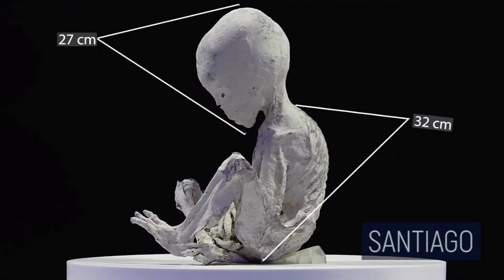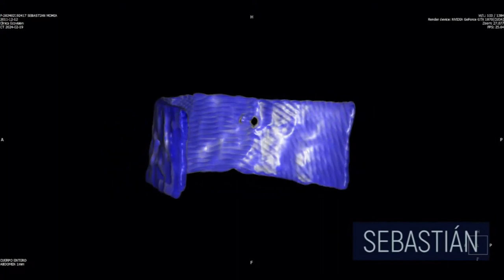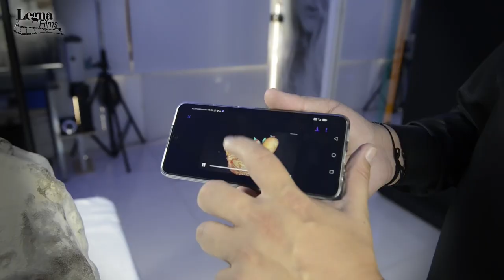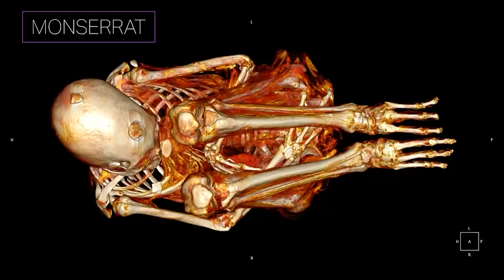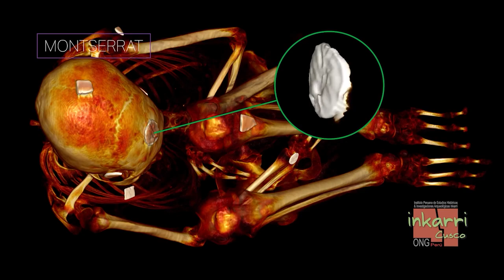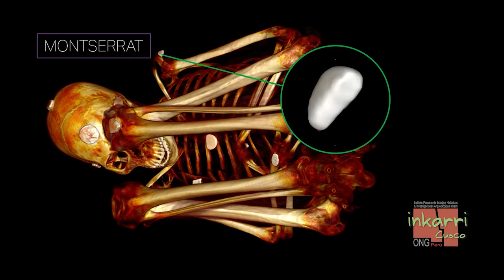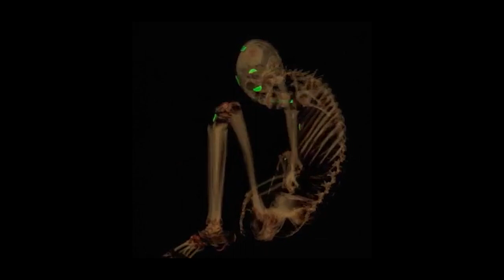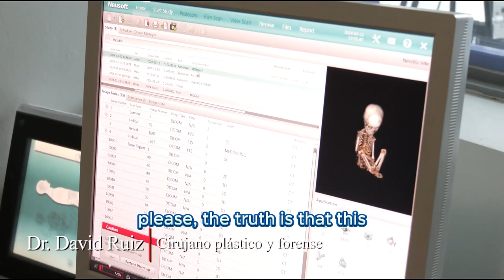DOSSIÊ DE VIDEOS - MÚMIAS DE NAZCA "HUMANOIDES" TRIDÁCTILOS - RESSONÂNCIA MAGNÉTICA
DOSSIÊ DE VIDEOS - MÚMIAS "HUMANOIDES" TRIDÁCTILOS - DECOBERTOS EM CAVERNA NO PERU DESCOBERTAS EM 2016 - RESSONÂNCIA MAGNÉTICA

Existe uma HISTÓRIA SUPRIMIDA por séculos! Uma mentira dita mil vezes torna-se verdade.
Uma outra história da humanidade emerge, revelando como os governantes moldaram nossa percepção da 'evolução' humana, obscurecendo o verdadeiro significado da vida e da história.

Esses seres coabitam a terra com os humanos desde SEMPRE. SOMOS OS FRUTOS DA ENGENHARIA GENÉTICA

Comumente chamados de "cinzas"... eles cruzaram culturas e influenciaram o modo de vida como o conhecemos hoje (eles trouxeram alguns conhecimentos que ainda hoje são usados, como ciências, matemática, economia e muitos princípios fundamentais de nossos ancestrais).

esqueça a seleção natural e evolutiva..este é um conceito ARCAICO sobre a multifacetação da VIDA